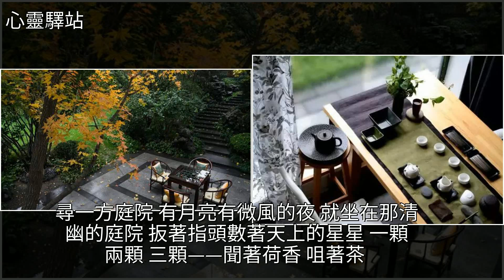想和你在小院裡坐著，半卷閒書一壺茶……，[心靈驛站]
想和你在小院裡坐著，半卷閒書一壺茶…… [心靈驛站]讀書,寧靜,茶,美文想和你在小院裡坐著，半卷閒書一壺茶…… [心靈驛站]讀書 寧靜 茶 美文